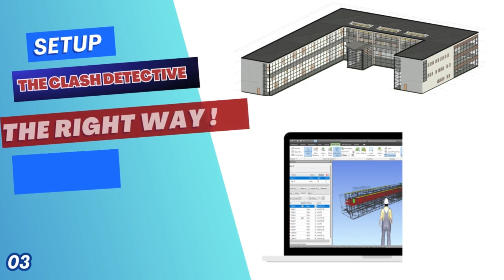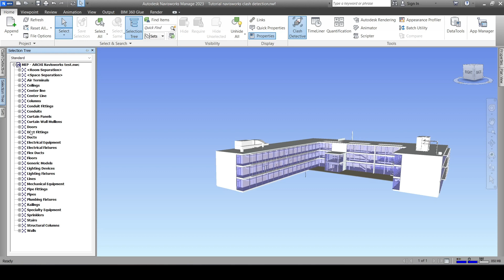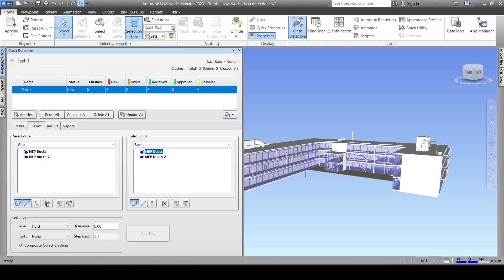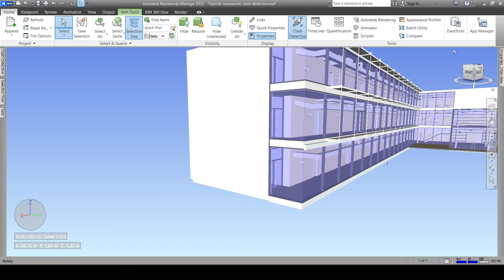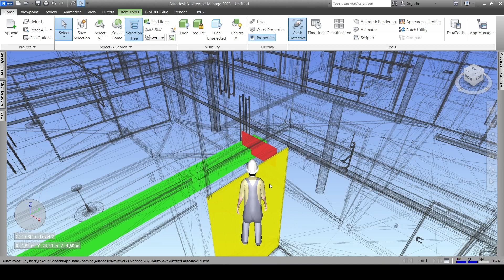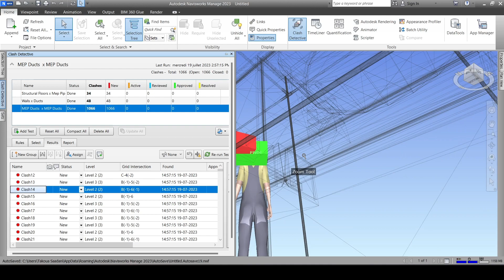Clash Detection with Navisworks 2023 | Advanced tutorial Clash detective Tool | in 8mn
In this tutorial, I'll guide you through Navisworks' Clash Detective features step by step.

We'll start by understanding how to set up rules to ignore specific clash items, and explore selection options like standard, compact , properties, and sets .

Next, I'll show you how to select various "geometries – from solid3D shapes to lines and points – and include them effectively in your clash tests.

We won't stop there. I'll break down different clash types, such as hard clashes, hard conservative clashes, clearance issues tolerence, and duplicates.

By the end, you'll confidently customize your clash tests to suit your project's needs, ensuring precise and relevant clash reports. Elevate your clash detection skills and optimize your project workflow.

Timecodes :
0:00  Intro
0:17  Rules : Ignore clashes between items
1:00  Selection options : Standard, Compact, Properties, Sets
2:40  Geometry Types : 3D Solid, Lines, Points
4:01  Self Intersect option
4:33  Select Items from the scene
5:44  Settings : Types of Clashes (Hard, Conservative, clearence, Duplicates, Tolerence)
7:00  Link Timeliner
7:25  Outro